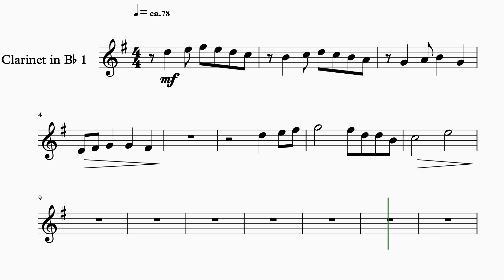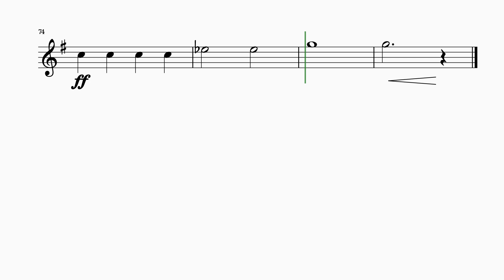[합주][Clarinet1 파트연습] 45. 주의 아름다운 교회_소규모 편성